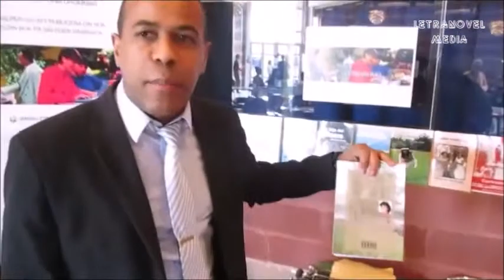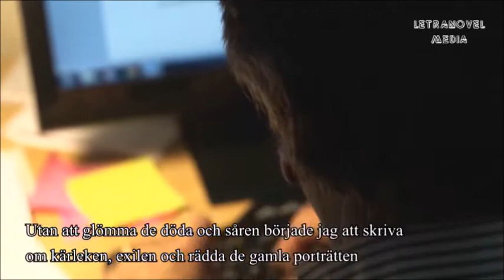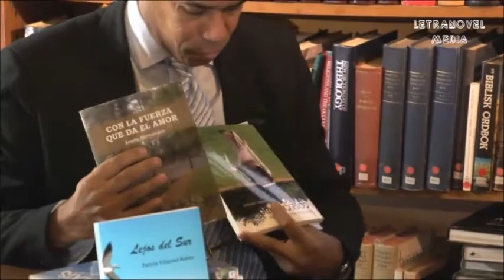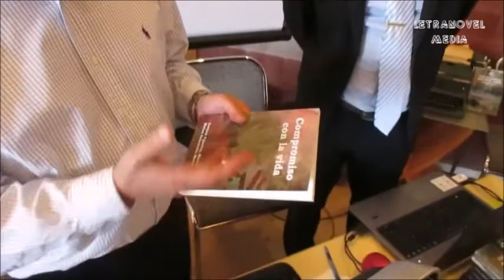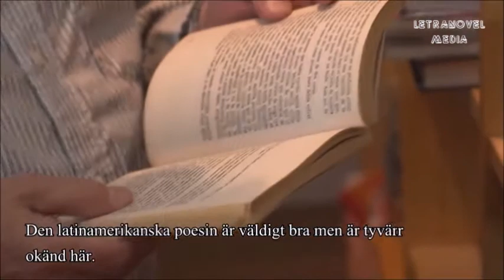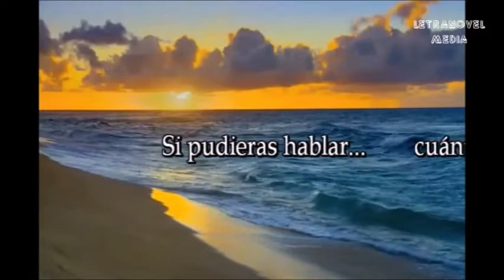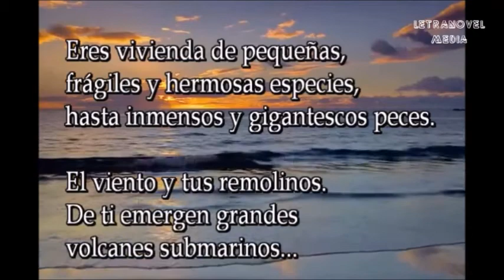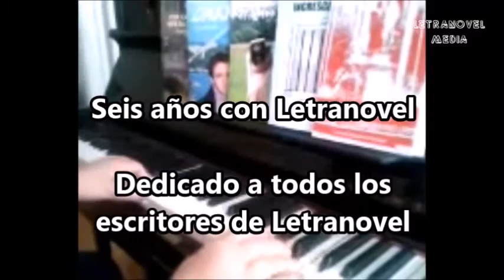Letranovel cumple siete años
El cumpleaños de la Editorial Letranovel. La opinión sobre un filme a menudo esta influenciada por la calidad técnica de la imagen y el sonido del mismo. Por esta razón advertimos que puede haber este tipo de deficiencia de la calidad de este filme, pero igual lo mostramos debido a su gran valor histórico.